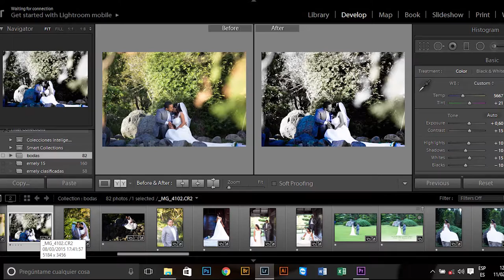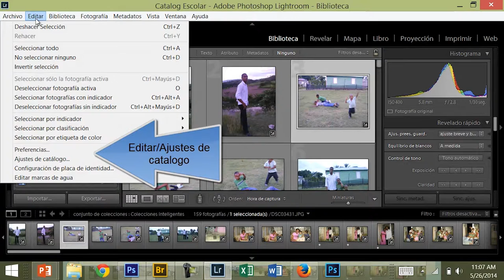Curso 😍GRATIS de Photoshop y Lightroom💥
*Mas de 8 horas de clases
*Simulador de cámara incluido
*Más de 2000 estudiantes inscritos
*Certificado de participación incluido